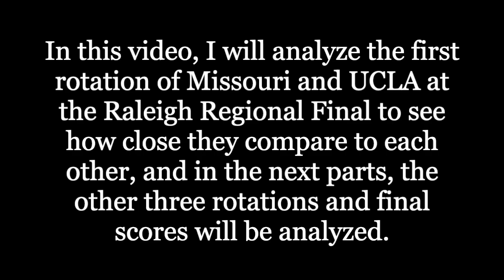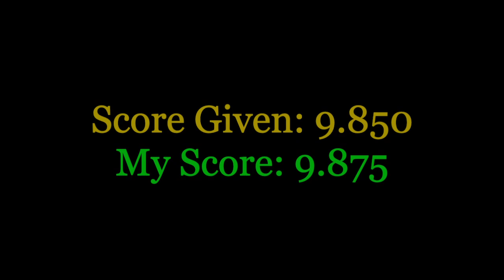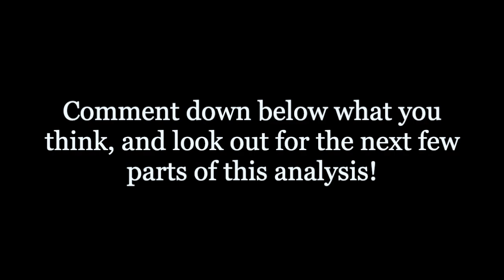Analyzing Missouri and UCLA at the Raleigh Regional Final- Rotation 1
The Raleigh Regional final was definitely an eventful meet, and one full of surprises and controversy. In this video, the first of four parts, I analyze the routines from rotation 1 of this competition for Missouri and UCLA, and the next parts will determine how close the competition should have/would have been before Amari Celestine's controversial floor routine. Once again, I am sorry for the confusion caused by the video with analysis happening in multiple boxes.